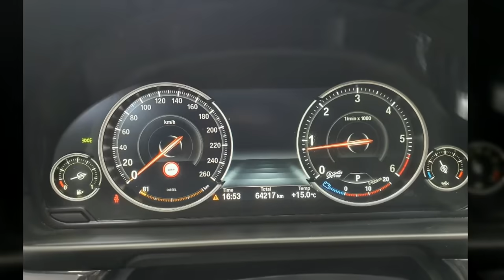부산 BMW 중고 상태굿!! 새 차같은 중고차?!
안녕하세요
부산 해운대 반여매매단지
중고차 전문가 국민카 입니다^^
자세한 문의사항은 영상속의 전화번호로
전화 또는 문자, 카톡 상담 주시면 됩니다
감사합니다!!